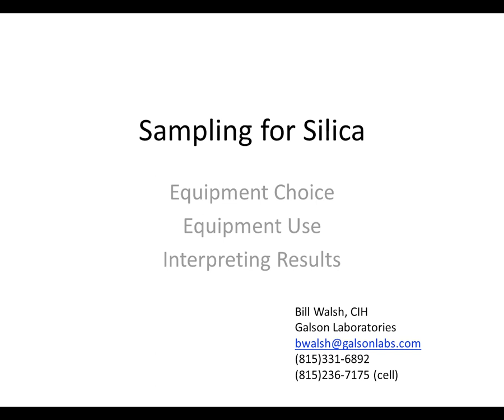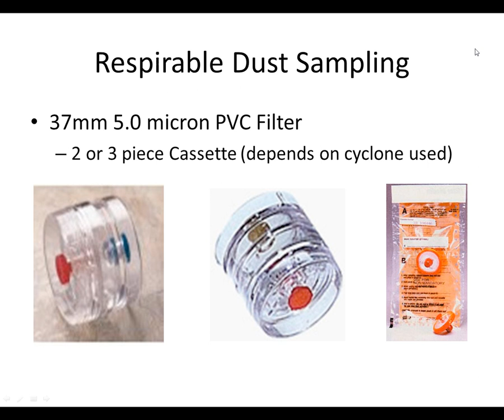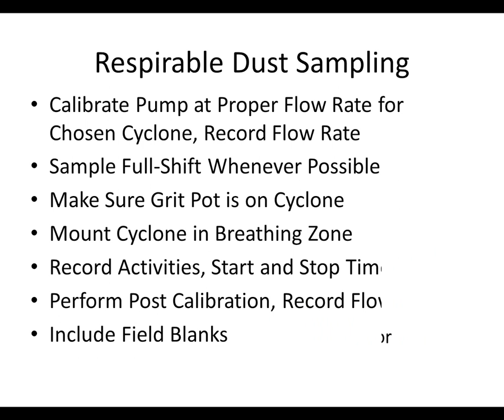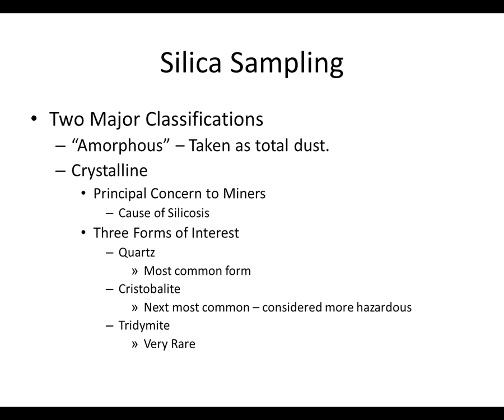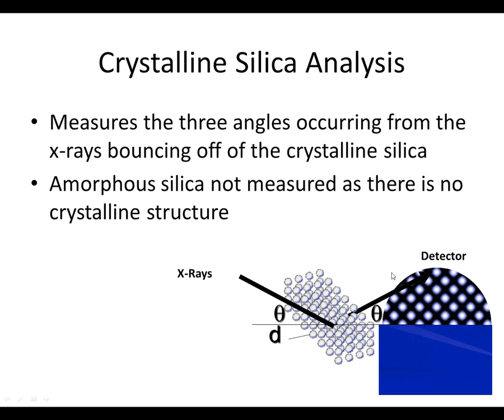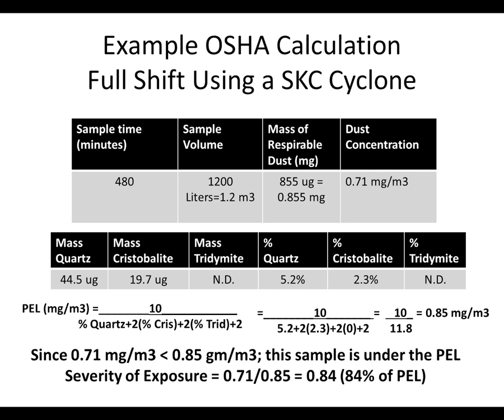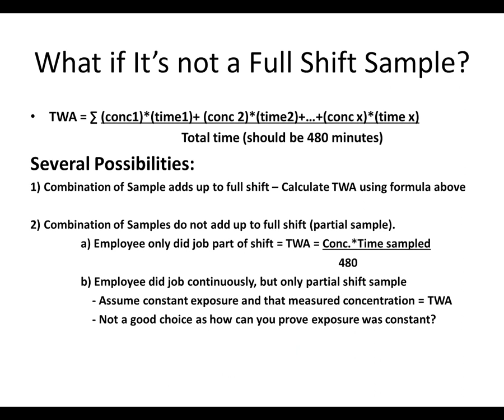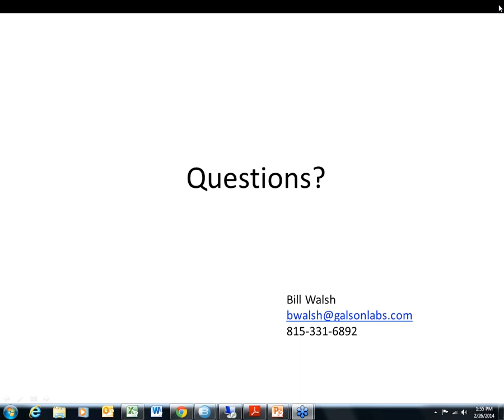Introduction to the Sampling and Analysis of Silica From 2/26/14